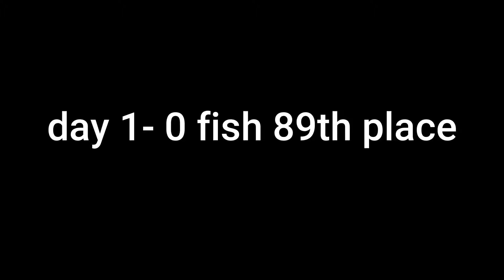Bassmaster's tournament on the Arkansas river (Muskogee)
Description:
🎣 thanks for clicking on this tournament video guys ! this was an awesome final co- angler experience for me ! even though I wish I could have landed that one fish day 1 that was the bite I needed to fish the 3rd day . all in all a great time out in Oklahoma ! thanks for watching y'all and see you on the next vid 🤘🤘

🔥 Featured Baits:
Our weapon of choice? The incredible lineup from 6th Sense Baits! 🎣 From jigs to crankbaits, and rods these things get it done ! also shout out to my temu reel for 3 bux it landed all my fish 😂

🥃 Sip and Savor with Molly brown spirits:
A special shoutout to Molly brown spirits for adding a touch of magic to our day. Sip and savor with us as we enjoy some of their finest spirits!

🎸 Rock On, Anglers!
Whether you're an avid angler or just love the thrill of the catch, this fishing escapade is one for the books.